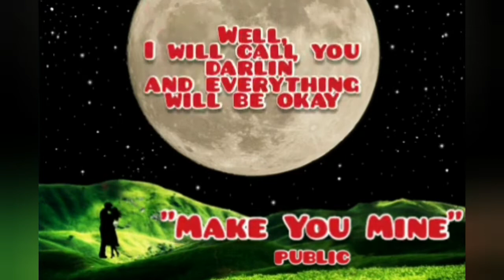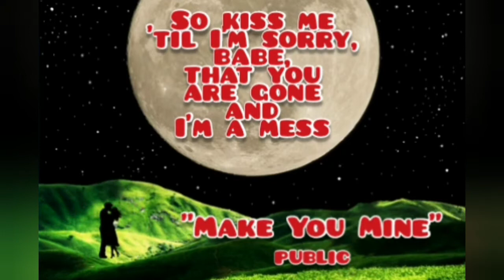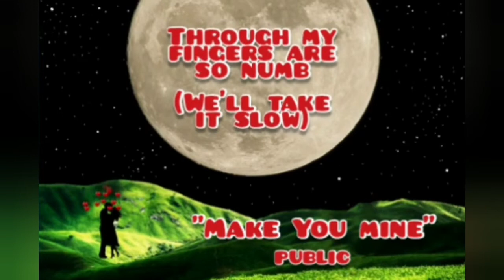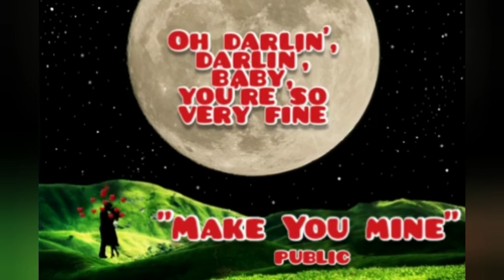(LYRICS) PUBLIC - Make You Mine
Video Title - (LYRICS) PUBLIC - Make You Mine